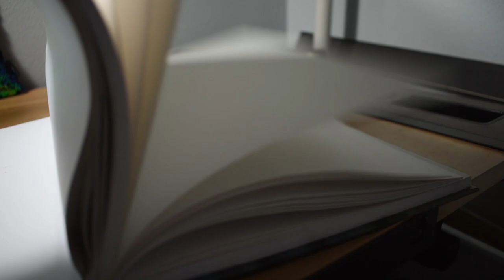Realistic Drawing of John B | Outer Banks | Chase Stokes | Timelapse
I wanted to show a timelapse of a portrait of John B from the Netflix show, Outer Banks. I recently have been doing a lot of portrait drawings and starting to think if maybe it is my style?? Still trying to figure that out but I've never done a video of my better drawings so I thought why not!?
Medium: Pastel
It took me two days to create.
18" X 24"